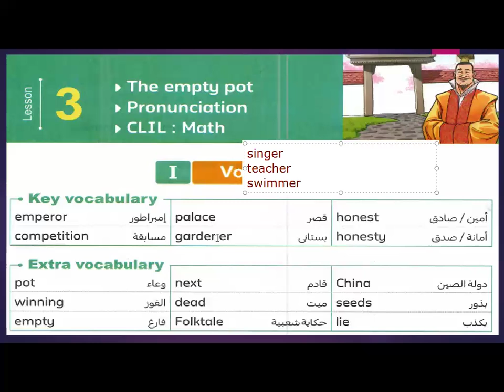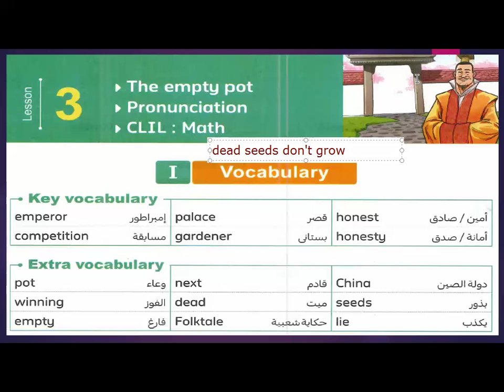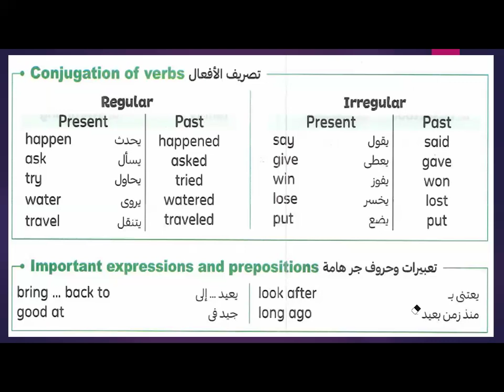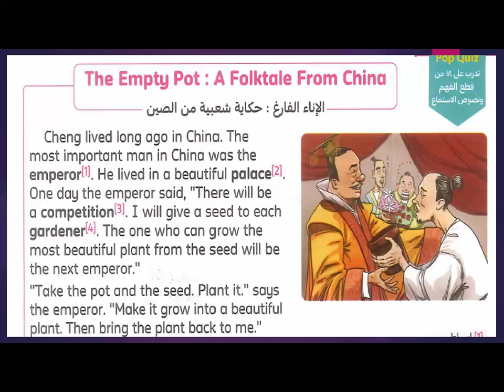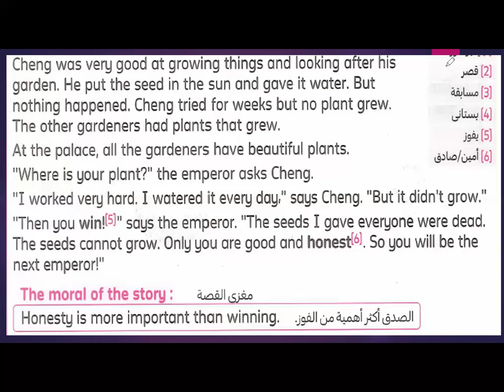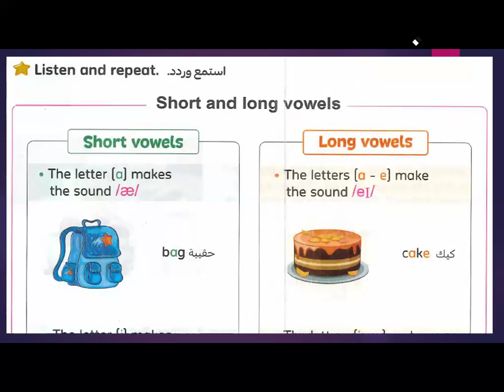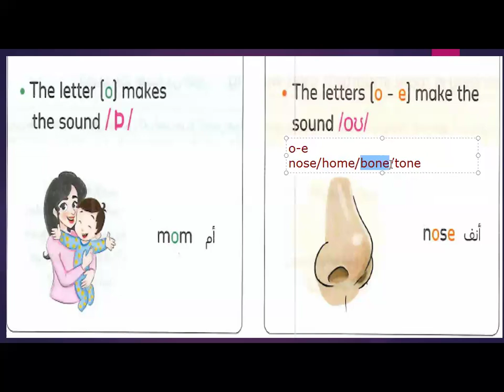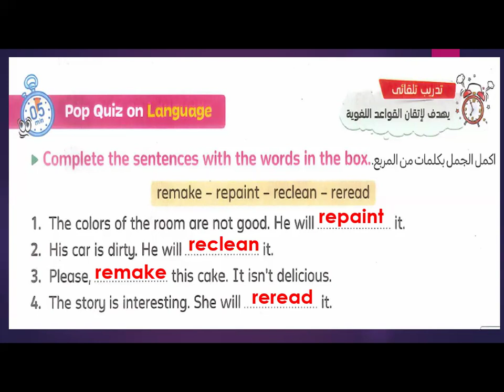الصف الرابع الابتدائي الوحدة الاولي الدرس الثالث شرح شيق للقصة الجديدة الاناء الفارغ من كتاب المعاصر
الصف الرابع الابتدائي الوحدة الاولي الدرس الثالث شرح شيق للقصة الجديدة الاناء الفارغ من كتاب المعاصر2025
الوحدة الاولي الدرس الأول شرح مبسط مع حل تمارين كتاب المعاصر 2025